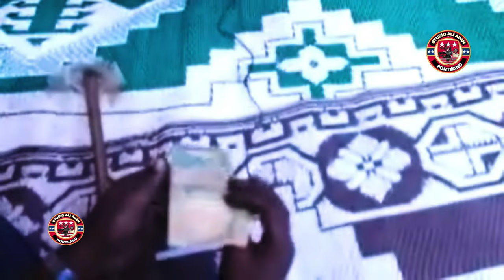SOMALI BANTU BOYS RUWAYADII BART 21 SOMALIA KISMAYO 2022